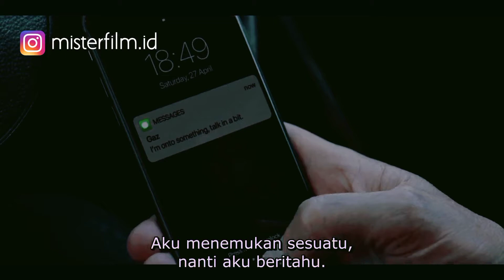JALAN NINJA KU ADALAH PEMBUNUH BAYARAN | ALUR CERITA MR INBETWEEN PART 6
Jalan Ninja seorang pembunuh bayaran profesional memang penuh dengan aksi, tantangan dan kepedihan.

Pada part ke 6 ini kita akan menyaksikan jalan ninja Ray menuntun dia pada kemalangan yang beruntun.
Demi menjadi pembunuh bayaran terhebat dia harus kehilangan satu persatu semua orang orang yang dia sayangi.

Kehidupan kriminal memanglah tidak pernah mudah.

Judul Film : Mr Inbetween
Part 2 episode 9 - 11 (season 2 TAMAT)

Cek juga ya teman2 Alur Cerita Film yang lainnya disini